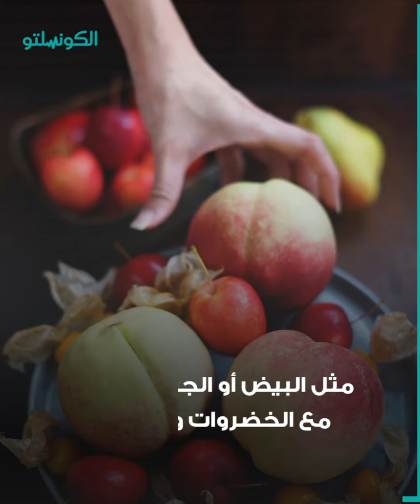للأمهات- عادات تهدد صحة طفلك في المدرسة